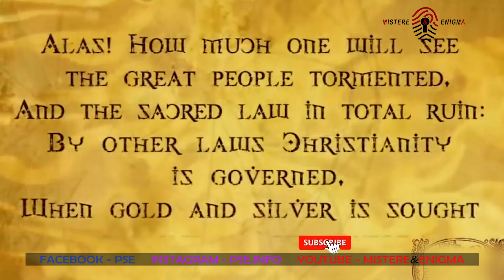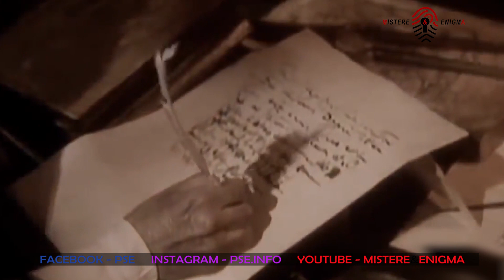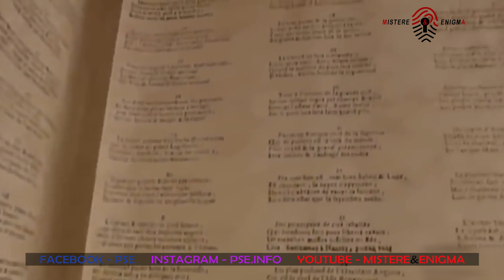Parashikimet e Nostradamusit per 2020 | Mistere dhe Enigma | ( Ne Shqip )